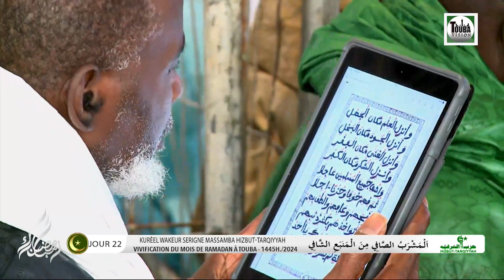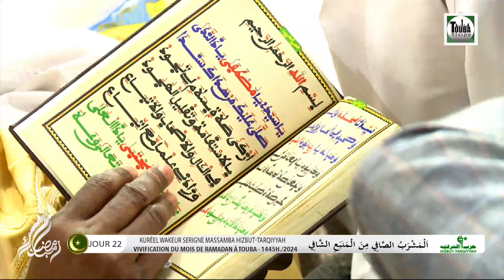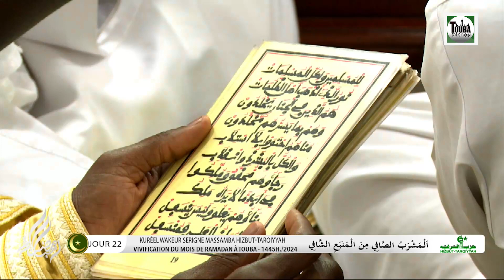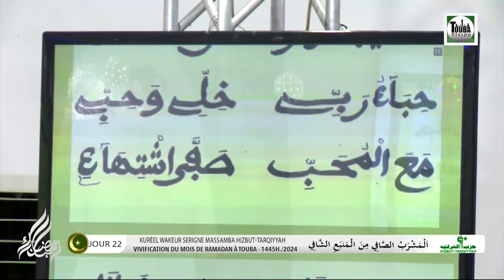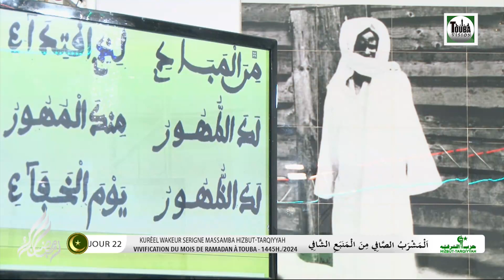Intégralité KUREL HT WaKeur Serigne Massamba jour 20 Ramadan 2024 1445h